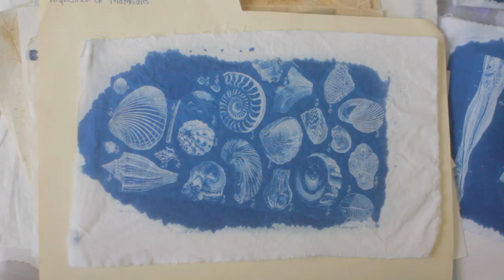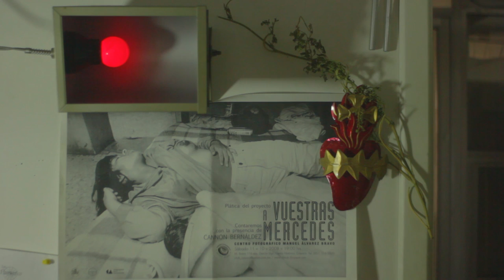Bordado Cianotipia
¿De qué se trata nuestro taller bordado cianotipia?